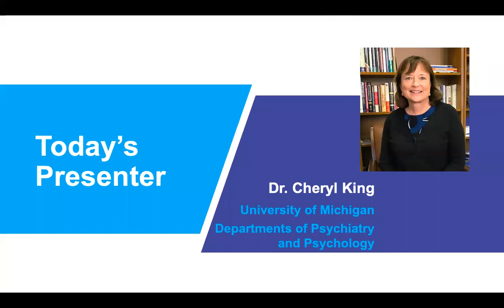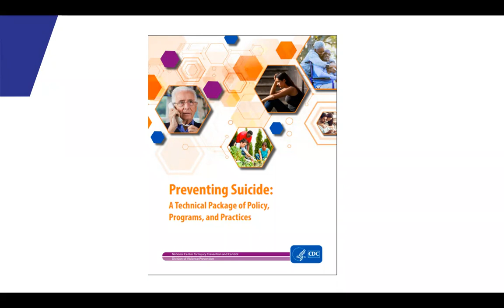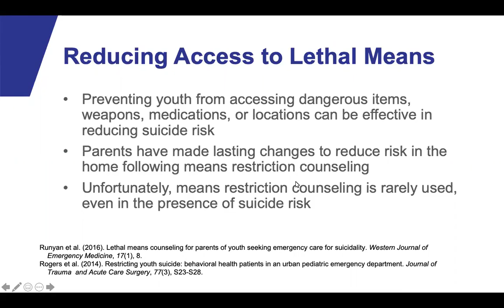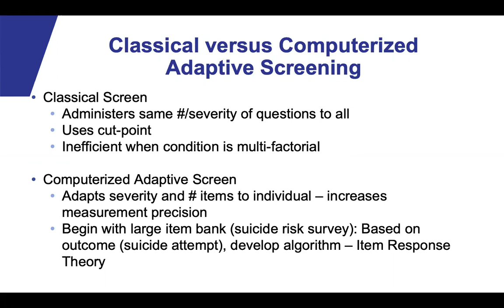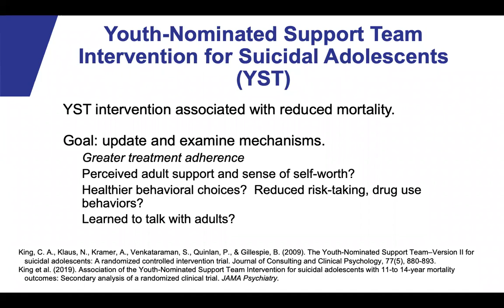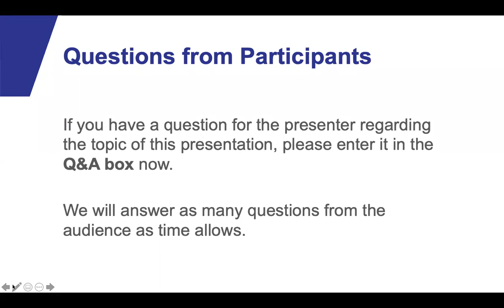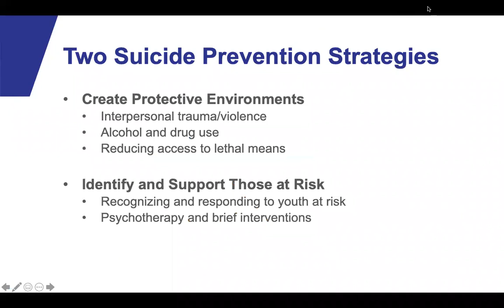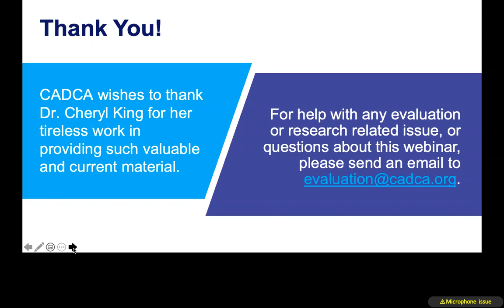Research Into Action: Emerging Trends in Adolescent Suicide Prevention Research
CADCA invited Dr. Cheryl King, of the University of Michigan, Departments of Psychology and Psychiatry to discuss her article, “Emerging Trends in Adolescent Suicide Prevention Research”, which was published in Current Opinions in Psychology in 2018. Dr. King presented on adolescent suicide prevention research and how substance misuse prevention coalitions can incorporate suicide prevention into their work with youth in their communities.